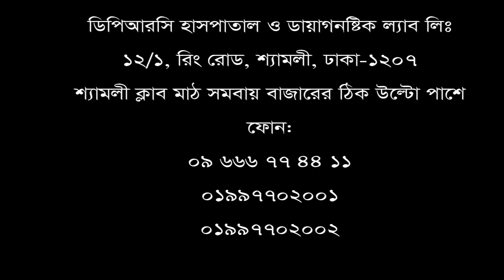দীর্ঘ ৪ বছর ধরে ডিস্ক প্রোলেপ্স, ডিপিআরসি হাসপাতালে চিকিৎসা নিয়ে সুস্থ হয়ে বাড়ী ফিরলেন রোগী। PLID